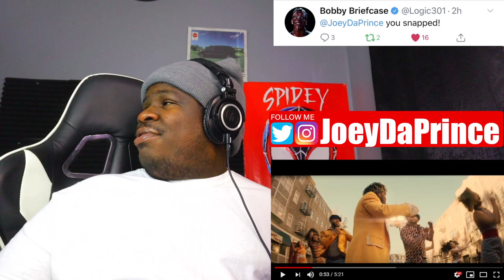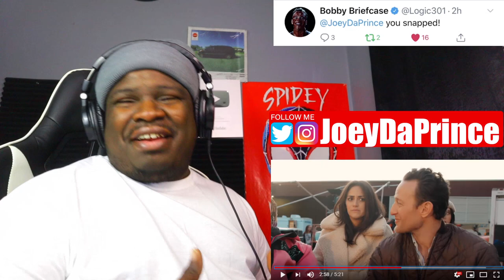KSI – Wake Up Call (feat. Trippie Redd) [Official Music Video] - REACTION